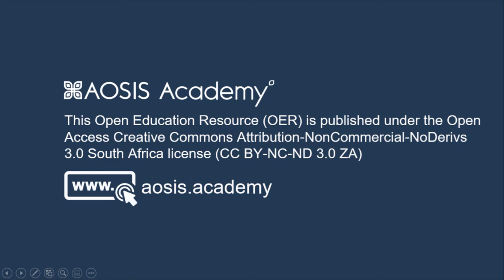BOOK INSIGHTS - Becoming a teacher: Research on the work-integrated learning of student teachers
NWU Self-Directed Learning Series: Volume 4

Editors and Presenters:
- Josef de Beer, North-West University, South Africa
- Neal Petersen, North-West University, South Africa
- Herman J. van Vuuren, North-West University, South Africa

This short video provides an overview of the 12 chapters in “Becoming a Teacher: Research on the work-integrated learning of student teachers”. These empirical research book chapters explore various angles to pre-service teacher education, and how the so-called “theory-practice divide” can be addressed. Amongst others, the book focuses on the establishment of teaching schools, face-to-face interventions such as student teacher excursions, as well as the utilization of virtual simulation platforms in teacher education.

The work is devoted to scholarship in the field of pre-service teacher education. The target audience comprises scholars working in the fields of pre-service teacher education, work-integrated learning, and self-directed learning.